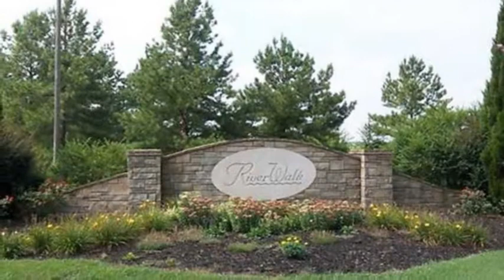340 Gardner Point DR, Stony Point, NC 28678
340 Gardner Point DR Stony Point, NC Carolyn Horne Allen Tate Realtors Drastically Reduced! Great place to build your dream home! Riverwalk is a gated community with lake access, recreaton area, boat ramp & storage, and community activities. This gently sloping, wooded lot has seasonal water views from back of lot. You'll love getting away from the hustle and bustle. You'll enjoy Riverwalk and Lake Lookout!